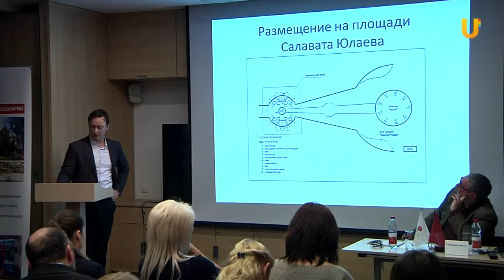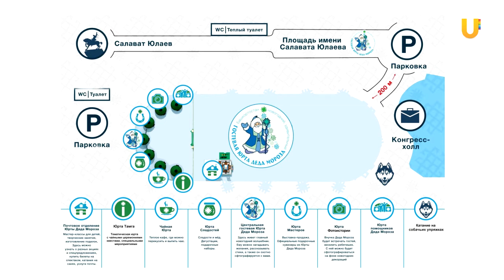UTV. У Деда Мороза будет разная ориентация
В республику доставят холод! В преддверии Нового года его привезет Дед Мороз. В Уфе уже установили ёлки, а вот лед для строительства городков ещё очень тонкий. Где можно будет встретить главного новогоднего волшебника, знает Алина Таюпова.